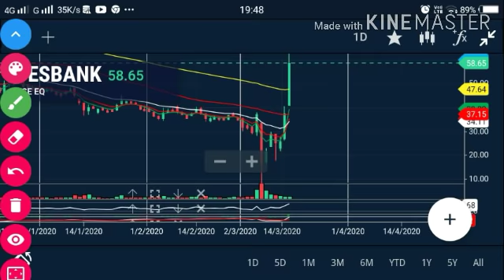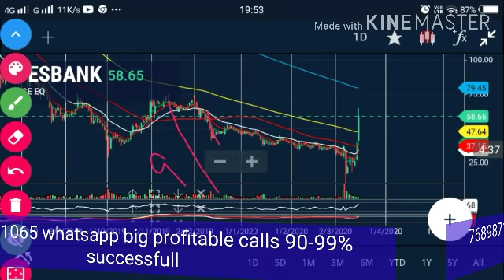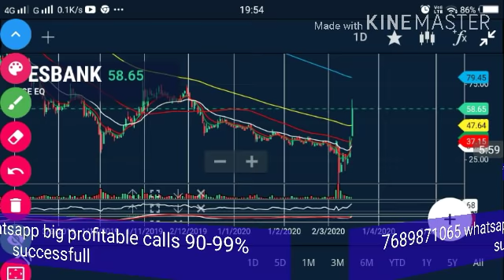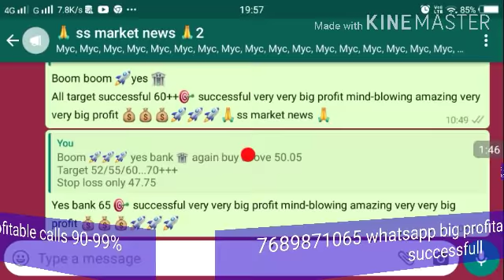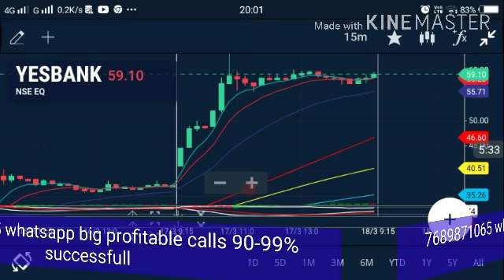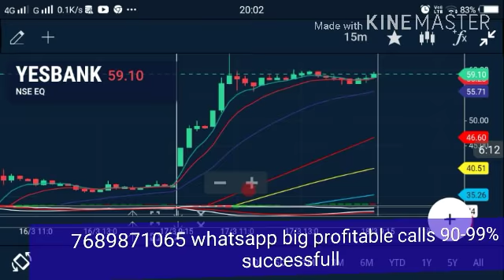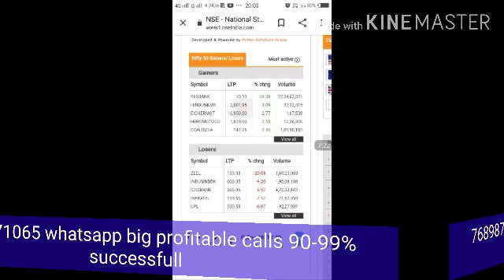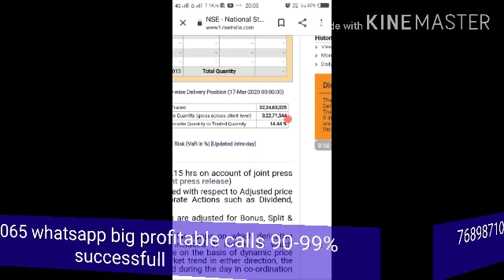Yes bank क्यों जाने वाला है कल 90++🚀🚀🚀 बहुत बड़ी खबर साथ में बहुत बड़ी वजह !